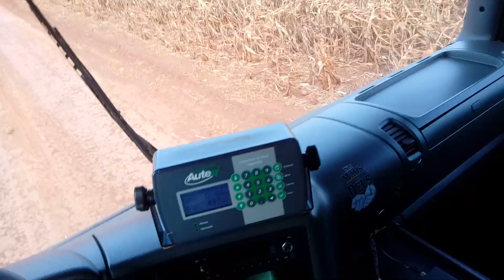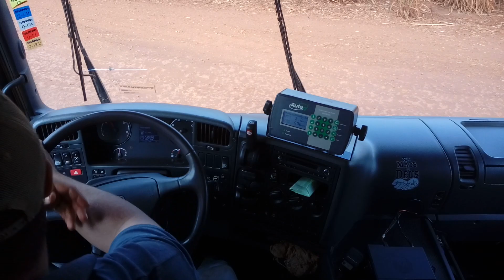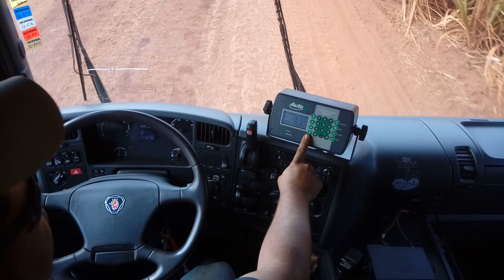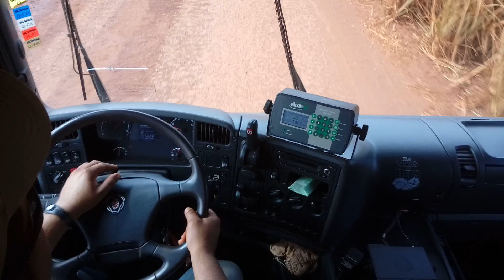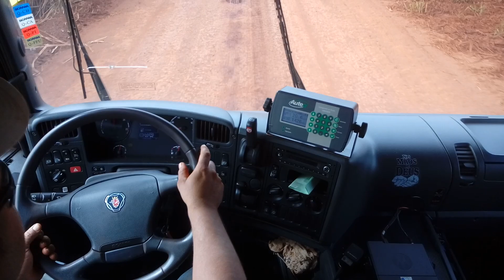Scania 440 automática. Puxando cana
Desculpa falta se videos
Cana do sobrinho escreve la da uma força